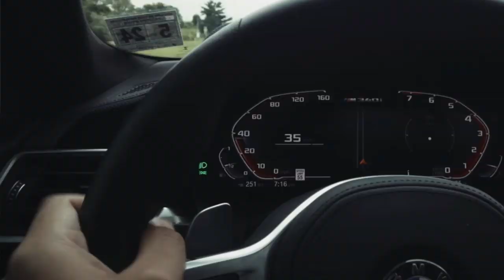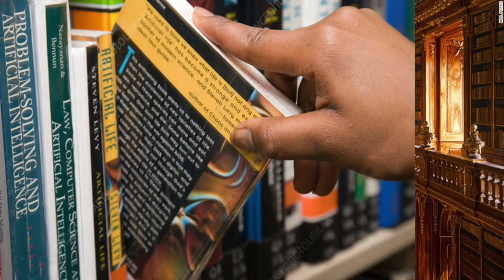30 Mental Tips to improve your Golf game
30 Mental Tips to improve your Golf game.

Wishing you all a very Merry Christmas and a Happy New Year. Health, Wealth and Happiness in 2020. See you again in the New Year 😍

Thanks:)

Below is the gear I use and have tested. All of these links are generated by Amazon and provide me with a small percentage/kickback should you use them to purchase any of the items I use. Thanks for supporting me and this channel!

Taylor Made Spider Putter
Taylor Made P790
Callaway Sure Out
Cleveland Wide Sole
Epic Flash Star Driver
Epic Flash Star Ladies Driver
Epic Forged iron
Resistance cord
Door Anchor
Bushnell Laser
Garmin G80
Camera: Canon EOS R
My Irons: Callaway Apex Pro
My Fairway: Epic Flash 3 Wood
My Hybrid
My Driver: Callaway Epic Flash 9°
My Putter: Toulon San Diego
Second Camera: Canon 200D
Third Camera: GoPro Hero 6
Medicine Ball